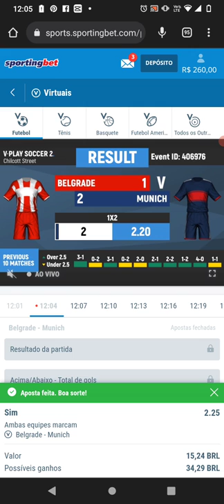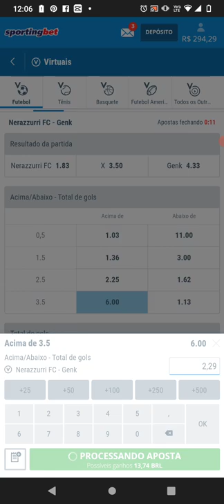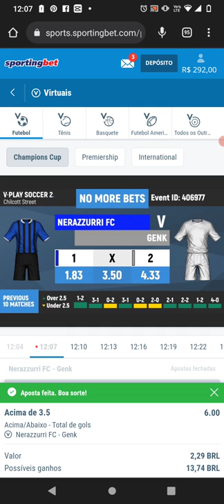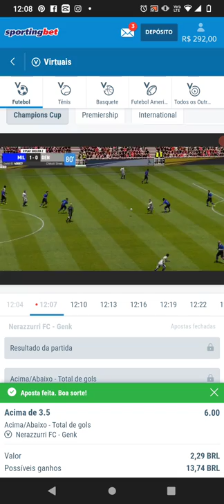Nunca desisti de tentar fazer isso na Sportingbet